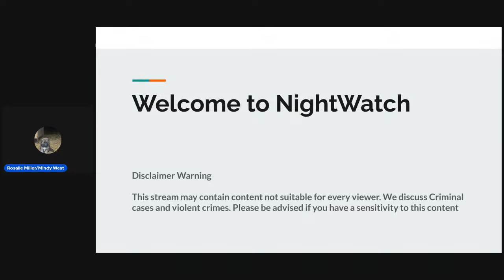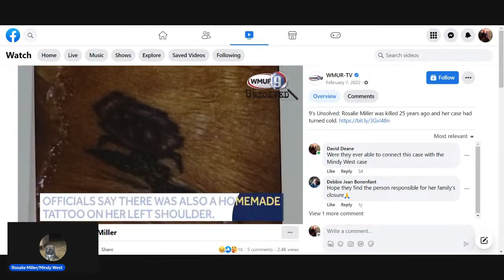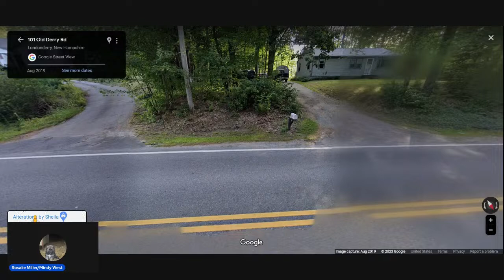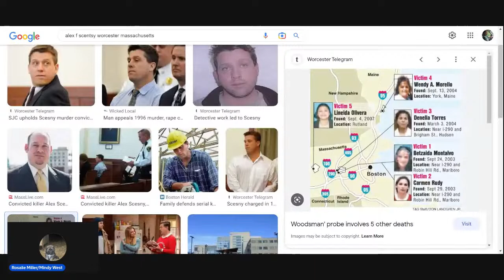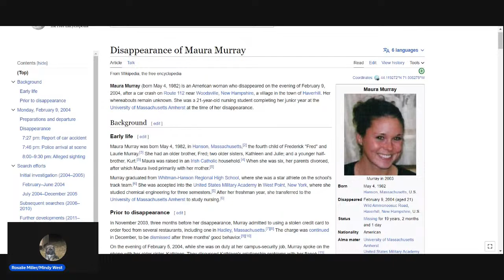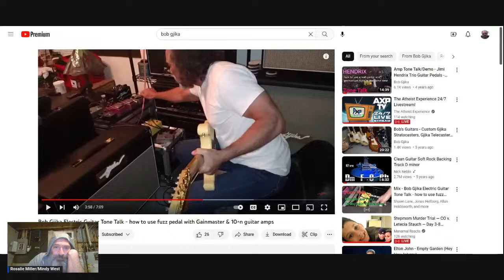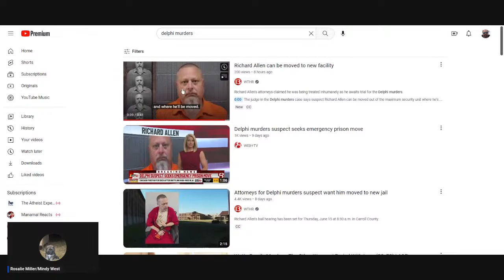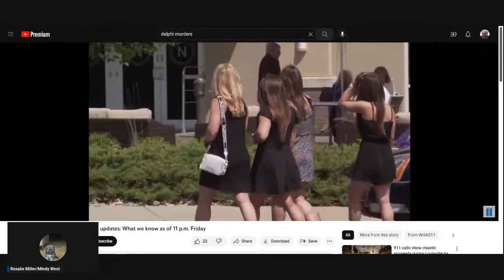Rosalie Miller/Mindy West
True Crime